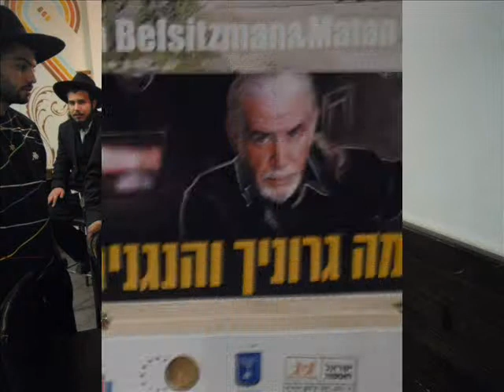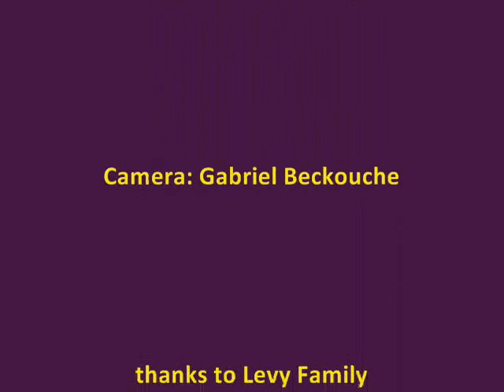hanouka 5774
Dans le quartier de Baka, Talpiot et Arnona, les Mivtsaïm les instants magiques de Hanouka 5774 à Jérusalem - Avec Rav Shlomo Tsion chalia'h à Har Homa, R. Lior Mariasis Chalia'h à Baka et Rav Gabriel Beckouche Chalia'h à Arnona.